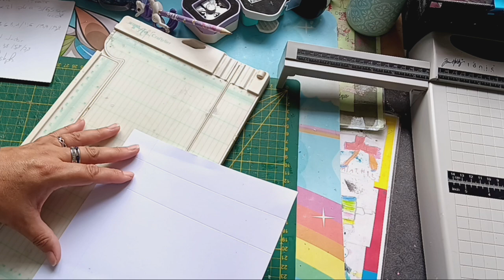ON SCRAPP ENSEMBLE UNE TOUR TOURBILLONANTE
on scrappe ensemble une tour le turo original ici